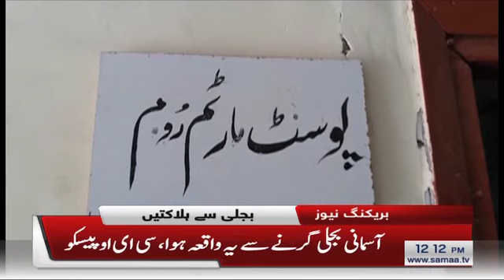Samaa Bulletin - 12PM - 14 February 2019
Bijli se Halakaten